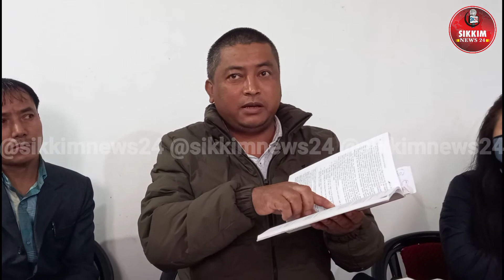NSUO condemned Passang Sherpa statement